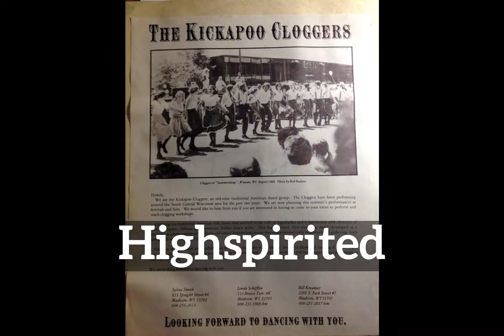How Does Highspirited Look? | What is Highspirited? | How to Say Highspirited in English?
Learn how to pronounce highspirited with Imago Spectrum.

What is highspirited?
How does highspirited look?
How to say highspirited in English?
What does highspirited represent?
What is the defintion of highspirited?

Imago Spectrum allows you to easily memorize common English words and phrases by joining visual and auditory learning environments into a short video. Focus on the images and repeat highspirited several times for best retention results.

In this video we are speaking the word, highspirited. Do take note of how highspirited is spelled.
The definition of highspirited is listed below the word in the video.
Highspirited: nothing